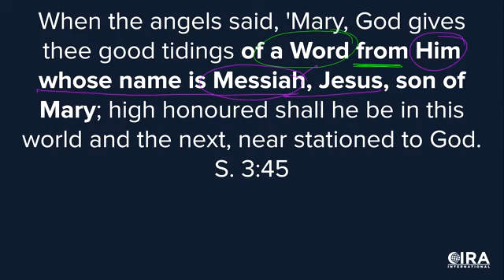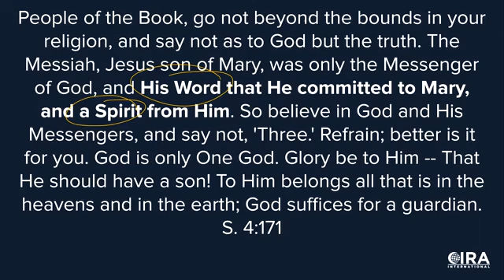Jesus is greater than Muhammad! The problems with Tawhid in the Quran.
Ex-Muslim Al Fadi (CIRA International) and Sam Shamoun (Shamounian).

Tawhid Dilemma Episode 6.